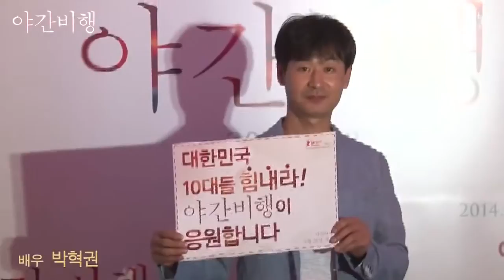야간비행 (Night Flight, 2014) 응원 영상 (Cheering Video)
야간비행 (Night Flight, 2014) 응원 영상 (Cheering Video) starring Joo-Hee, Na Soo-Yoon, Lee Mi-So, Shin Ye-Jin, Lee Ik-Joon and directed by Lee Song Hee-Il,

Top student Yong-Joo (Kwak Si-Yang) aims to enter Seoul University. Ki-Woong (Lee Jae-Joon) is the leader of a gang at high school. Yong-Joo and Ki-Woong were friends back in middle school, but they have drifted apart since entering high school. Ki-Taek (Choi Joon-Ha) attended the same middle school as Yong-Joo and Ki-Woong. Ki-Taek is bullied by friends. Yong-Joo tries to help Ki-Taek, but Ki-Woong just watches from a distance.
Meanwhile, Yong-Joo's mother struggles to make a living and raising Yong-Joo alone. Ki-Woong's father fights to get reinstated at work after being fired. School teachers emphasize to the students that their academic scores are more important than their friends.
Yong-Joo feels so lonely. He reaches out his hand to Ki-Woong.

Movie: Night Flight
Revised romanization: Yaganbihaeng
Hangul: 야간비행
Director: Lee Song Hee-Il,
Cast: Kwak Si-Yang , Lee Jae-Joon, Choi Joon-Ha, Kim Chang-Hwan, Lee Ik-Joon
World Premiere: February 7, 2014 (Berlin International Film Festival)
Release Date: August 28, 2014
Runtime: 130 min.
Distributor: At9 Film
Language: Korean
Country: South Korea